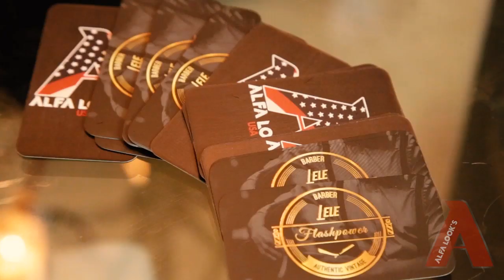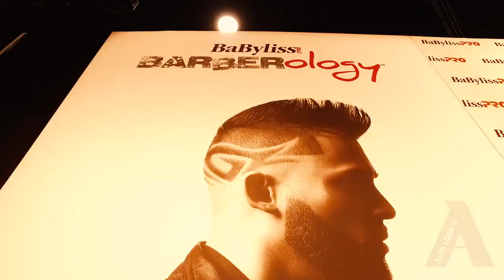Alfa looks video oficial USA